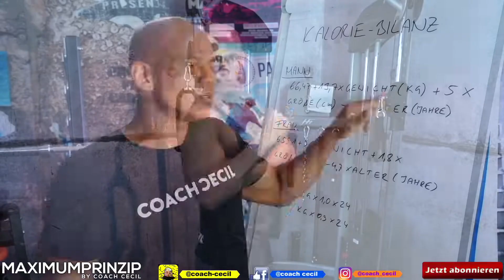Mit der Übung kannst du Süßigkeiten endlich widerstehen Coach Cecil